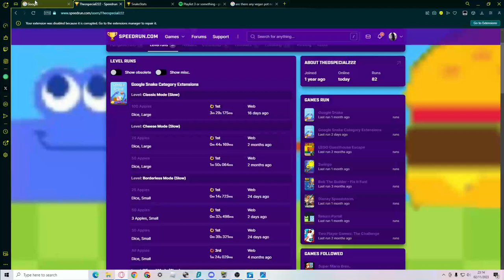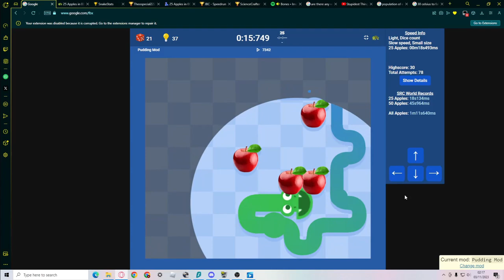Only took me a couple hours